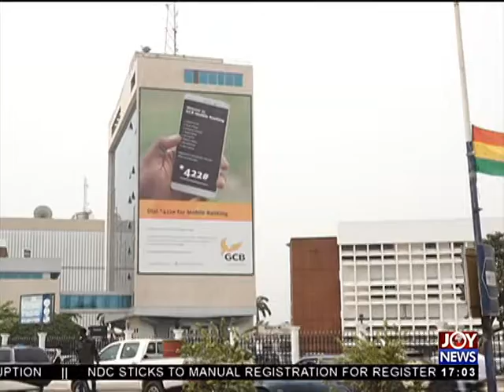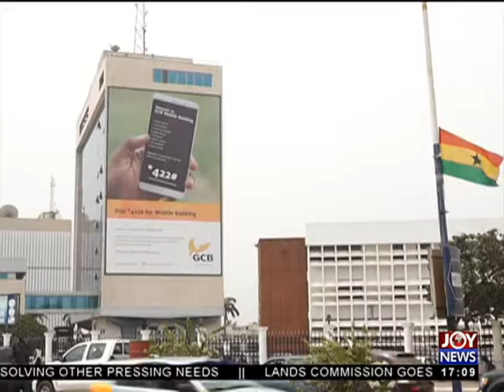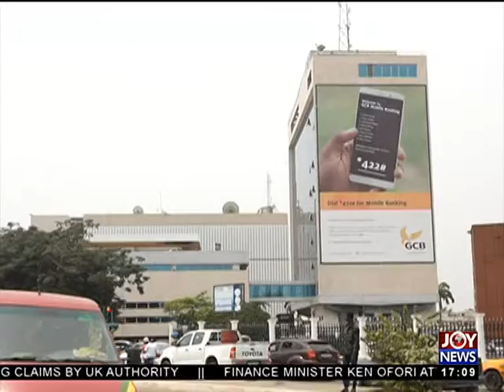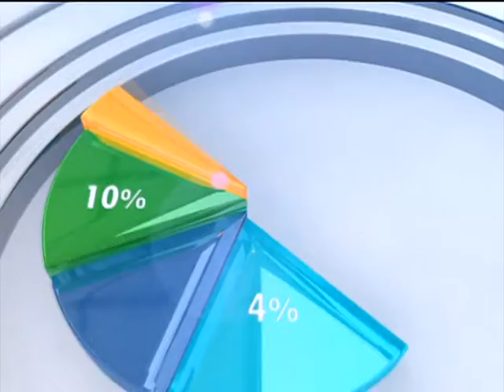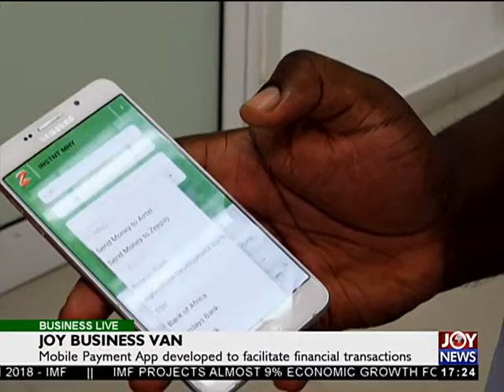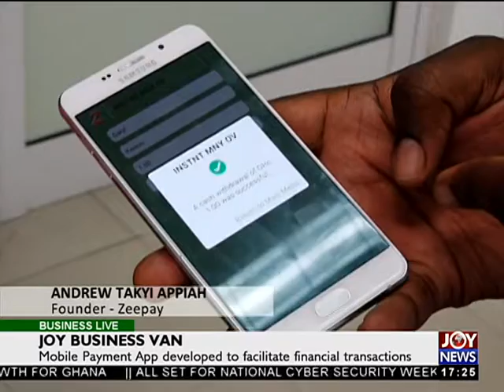Green Housing Concepts - Business Live on JoyNews (18-10-17)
Some stakeholders call for national policy on adoption of green building